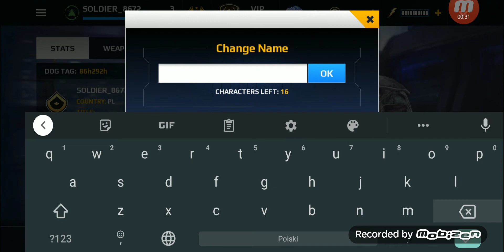Modern combat 5 black out part 2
My first multiplayer match and first sniper mission.